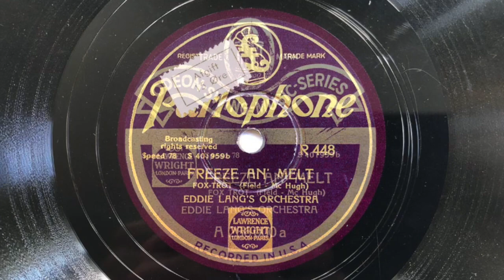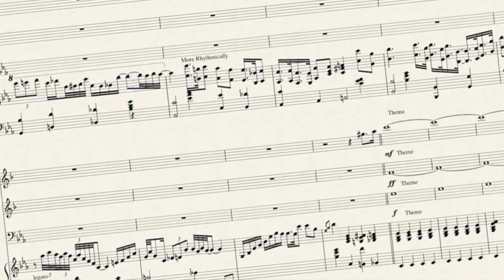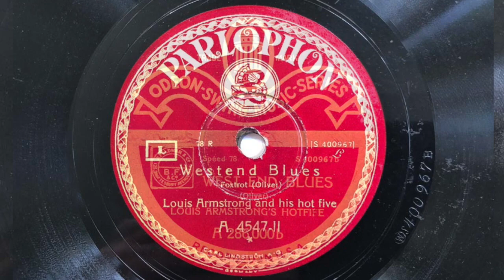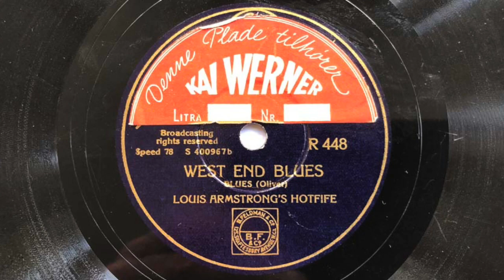ODEON SWING 286000: EDDIE LANG Freeze An' Melt - LOUIS ARMSTRONG West End Blues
ODEON SWING MUSIC SERIES A.286000

a) Freeze An' Melt (Field/McHugh)
     EDDIE LANG's Orchestra
     Mx: S 401957 B ODEON A.286000 a
     New York, 22. Mai 1929
b) West End Blues (Oliver)
     LOUIS ARMSTRONG Hotfife (sic!)
     Mx: S 400967 B ODEON A.286000 b
     Chicago, 28. Juni 1928

Ab 1938 kam die deutsche ODEON SWING MUSIC SERIES in den Handel: Diese spezielle Jazz-Anthologie war nicht katalogmäßig gelistet, sondern nur über Sonderverzeichnisse und in Listen einschlägiger Musikaliengeschäfte zu beziehen.

Den Start mit der Bestellnummer 286000 machen EDDIE LANG und LOUIS ARMSTRONG, ein ganz großer Wurf zum Auftakt dieser Jazz-Anthologie.

Im europäischen Ausland war die Serie auf Grund ihres exquisiten Pressmaterials und der Verwendung der originalen OKEH-Matrizen sehr beliebt, sie entsprach im Wesentlichen der Britischen PARLOPHONE RHYTHM STYLE SERIES. Im Verlauf verirrten sich ein paar neuere und auch europäische Aufnahmen in diese Serie.

Im zweiten Kriegsjahr 1941 wurden die Neuerscheinungen eingestellt, doch wurden im Export noch immer die Restbestände in entsprechenden Zeitschriften beworben.